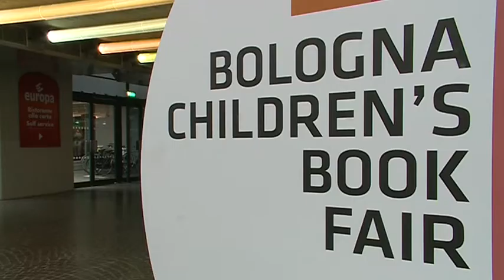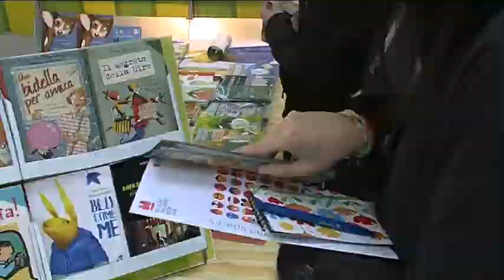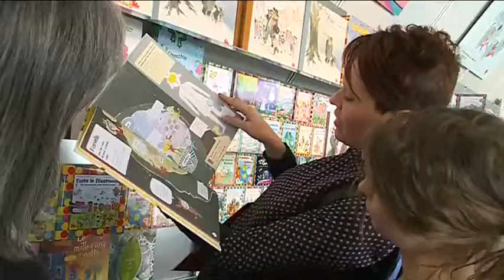Fiera del Libro per Ragazzi 2014: interviste all'inaugurazione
in occasione dell'inaugurazione della Fiera del Libro per Ragazzi / Bologna Children's Book Fair 2014, a BolognaFiere dal 24 al 27 marzo, interviste a Marta Suplicy Ministro alla Cultura del Brasile, Paese Ospite di questa edizione, a Duccio Campagnoli Presidente di BolognaFiere, e a Iginio Straffi ideatore di WINX - video by Publivideo 2